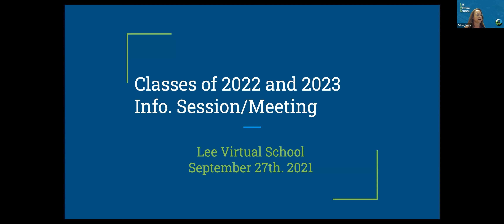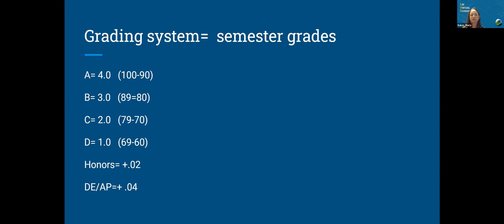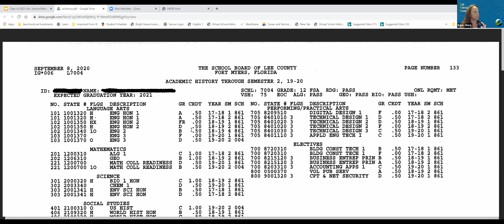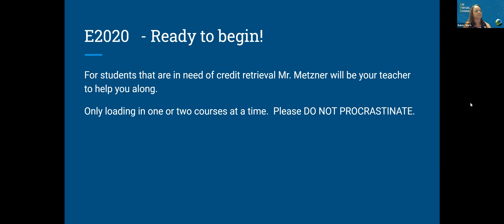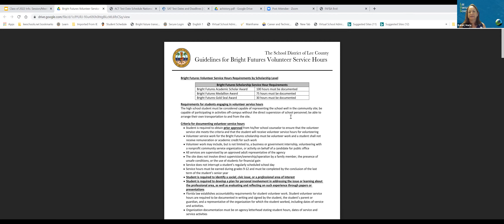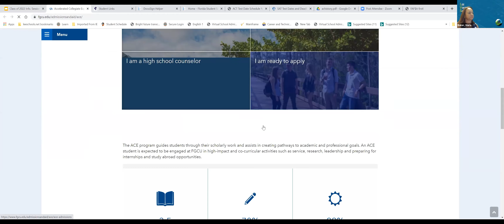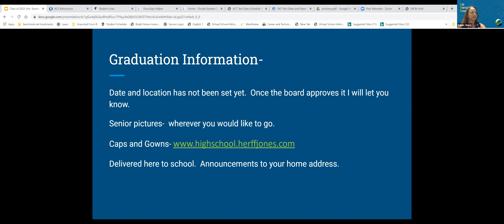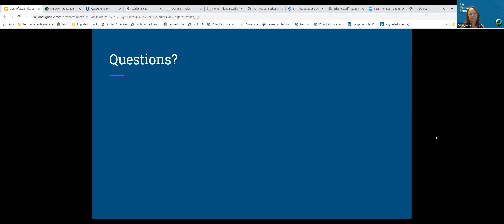LVS - 11th and 12th Grades Class Meeting PM Sep 27 2021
Lee Virtual School, LVS, offers full and part-time instruction for students in grades K-12. Full-time students are enrolled in Lee Virtual School and maintain a full course load of six courses. Part-time students take some courses with Lee Virtual School and some at another school. Home education students have the option of taking LVS courses. While LVS follows the District school calendar, home education students may activate at any time and receive the services from the LVS School Counselor to track their progress toward their educational goals. LVS students have the advantage of frequent “face to face” (virtual and in person) activities, which allow social and academic interaction with other students and Lee Virtual staff. In addition, this allows for easy and continual access to teachers of all grade levels.